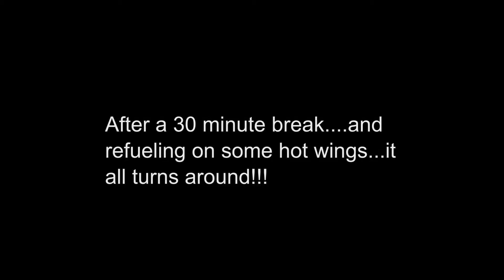The first time on skis (Joey Crane)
I teach Joey how to ski. music is "The Good Bad and the Ugly" soundtrack" and also "The Karate Kid" soundtrack.